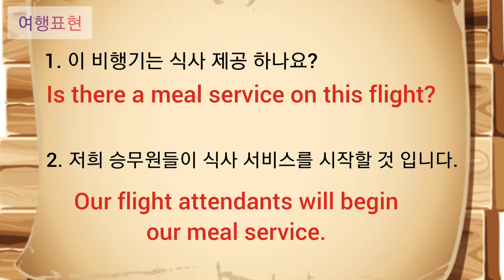"기내식은 언제 시작하나요?"를 영어로? (여행표현#39)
기내식은 언제 시작하나요?

회원 가입 후 1일 동안 무료 사용 가능!